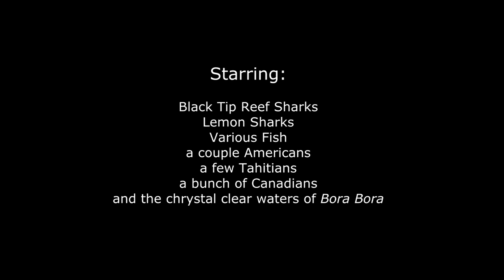Swimming with the Sharks in Bora Bora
The crystal clear waters around Bora Bora made for some great swimming with Black Tipped Reef and Lemon Sharks on February 26, 2014. A group of us rented a pontoon boat with a Tahitian captain for a day and he took us to one of the best locations for swimming with sharks in French Polynesia. No shortage of Reef Sharks around us, and deeper down Lemon Sharks can be seen circling.  In the video our Captain can be seen riding a Lemon Shark at the bottom. Since he has befriended this shark over many years, it was no threat to him, otherwise, he says, someone attempting to hitch a ride on a Lemon Shark fin would surely be bit...

Video shot with a GoPro Hero3 mounted on an extension.